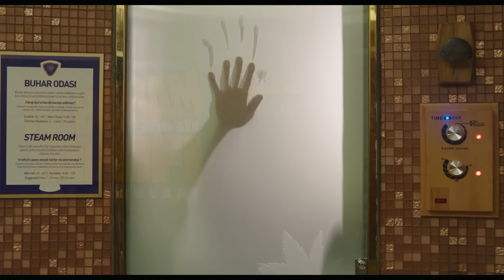Hababam Sınıfı Yaz Oyunları - Fragman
Kıbrıs'ta her yıl düzenlenen Liselerarası geleneksel yaz oyunlarına bu yıl Özel Çamlıca Lisesi de katılma hakkı kazanır. Okulun sahibi Pinti Lütfullah bu yarışma için Fen Bölümünden dört öğrenci seçer. Fakat Hababam'ın planı devreye girer ve bu dört öğrencinin yerine Yakışıklı, Racon, Format ve Dede Kıbrıs uçağındaki yerlerini alırlar.

Şampiyon olmayı hiç umursamayan ve tek amaçları güzel bir tatil olan Hababam için bu yarışma, arkadaşlık ve dayanışmanın değerini anladıkları bir maceraya dönüşecektir.

Yapımcı: HANN
Dağıtımcı: CGV Mars Dağıtım
Orijinal Ana Tema Müziği: Melih Kibar